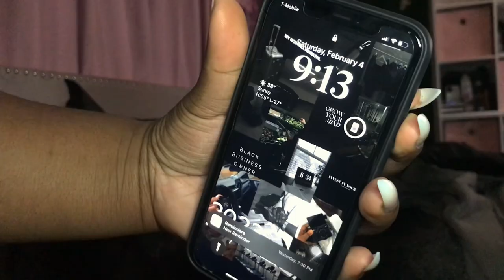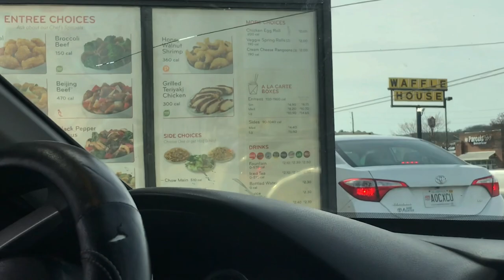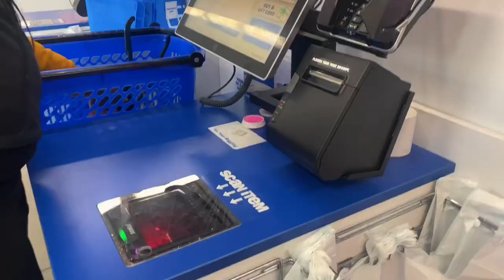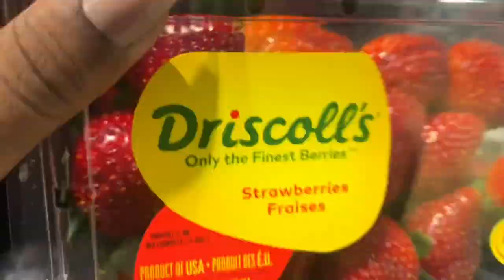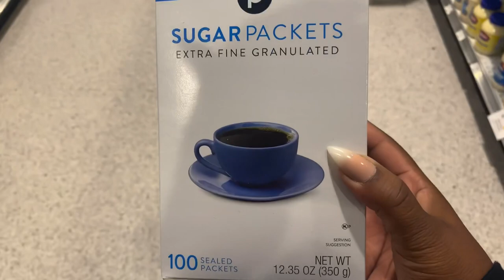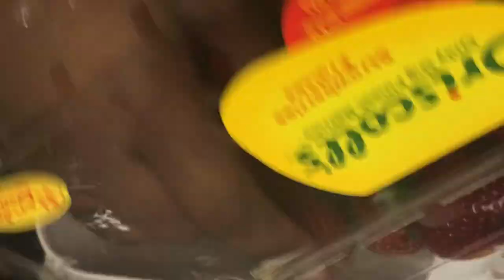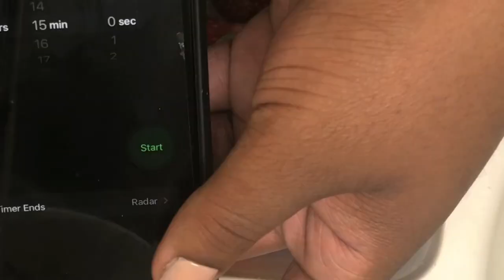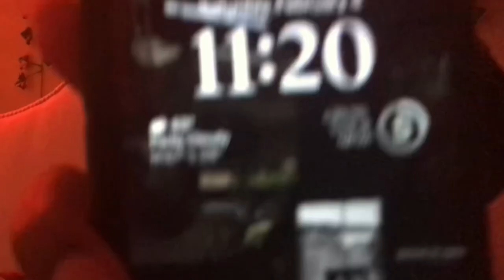Weekly Reset| going back to college, cleaning, groceries + more!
Hey ! Hopefully you enjoyed the video!!!

FAQ
A: 19 (at the time of posting this video)
Q: Birthday
A: March 5th 2003
Q: Grade
A:sophomore in college